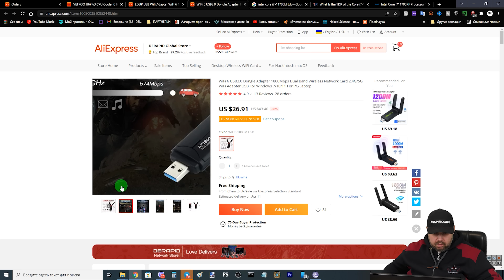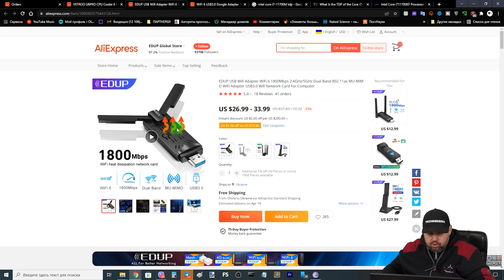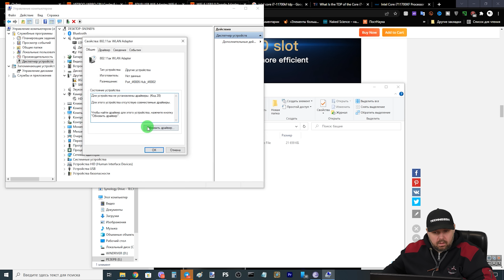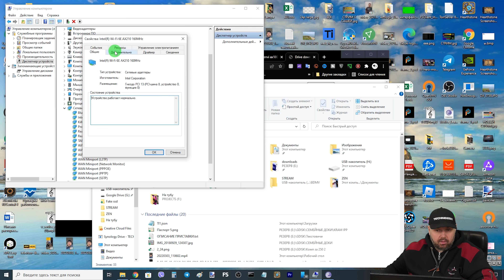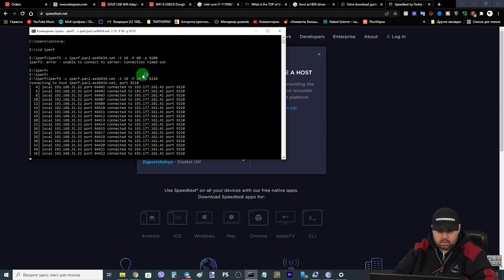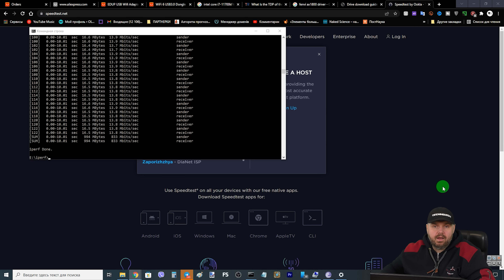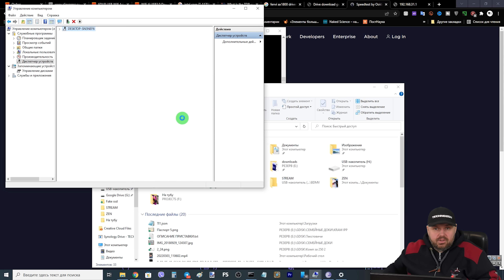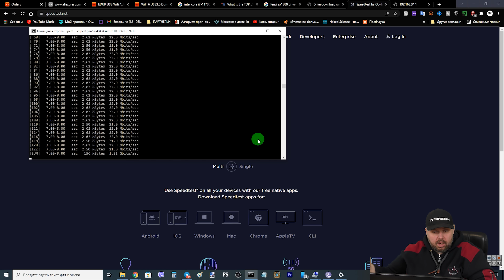СЕТЕВАЯ КАРТА Wi-Fi 6 на USB3.0 FENVI 1800M ДЛЯ КОМПЬЮТЕРОВ И НОУТБУКОВ НА 5 Ггц. ЗАМЕНА ЛОКАЛКИ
СЕТЕВАЯ КАРТА Wi-Fi 6 на USB3.0 FENVI 1800M ДЛЯ КОМПЬЮТЕРОВ И НОУТБУКОВ. ЗАМЕНА ЛОКАЛКИ

ОТЛИЧНЫЕ ГЕЙМПАДЫ

ХОРОШИЕ ПУЛЬТЫ

ОТЛИЧНЫЕ РОУТЕРЫ